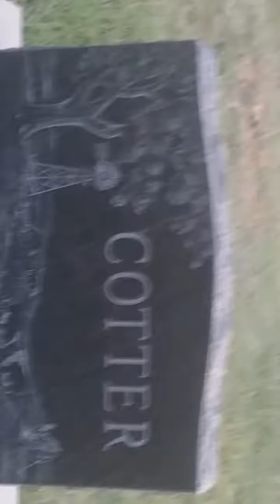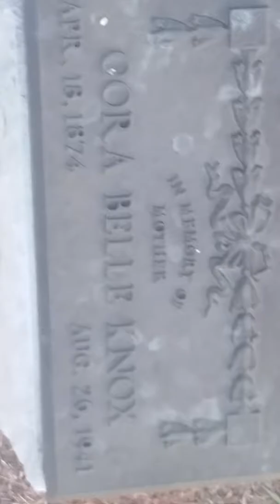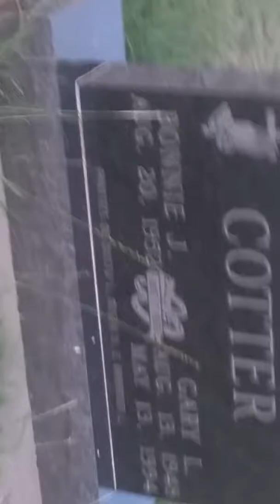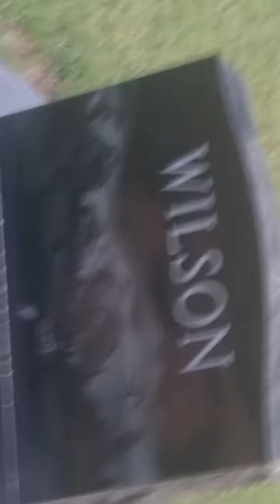At a cemetery part 1 of 4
At the cemetery trying to find my dad's grave